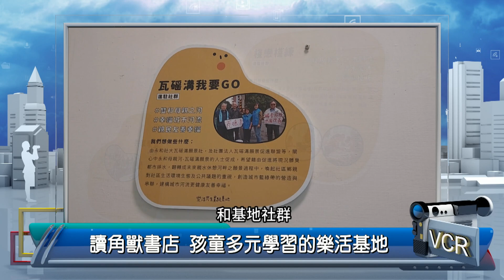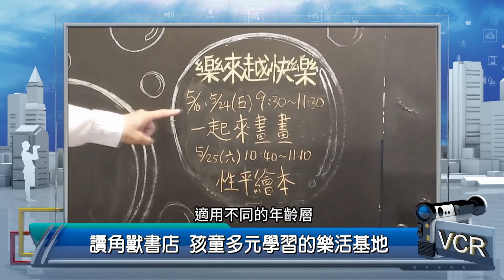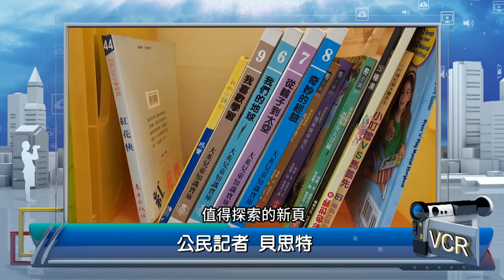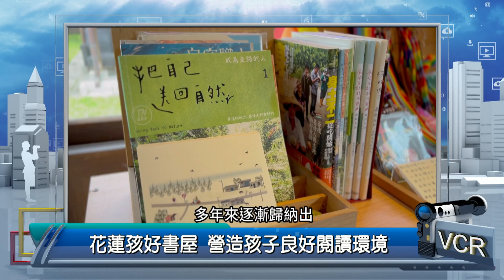2024年6月27日PeoPo公民新聞報